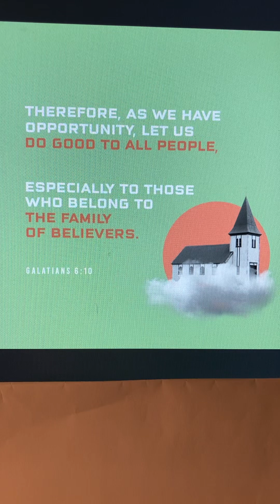Galatians 6:10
Be on the lookout for ways to do good to all people as you go about your day. God has gifted every single one of us with talents and skills to serve others.